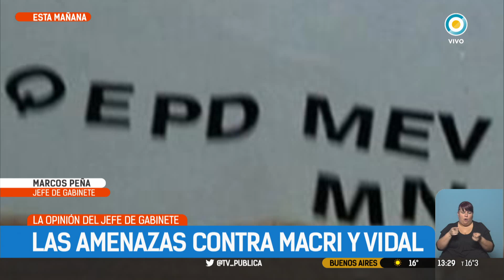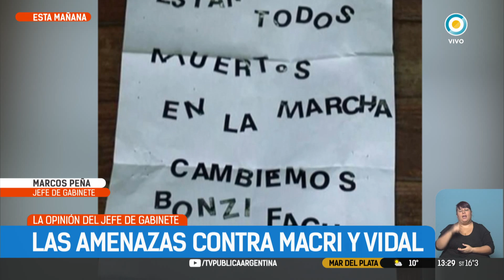Marcos Peña sobre la investigación por Santiago Maldonado